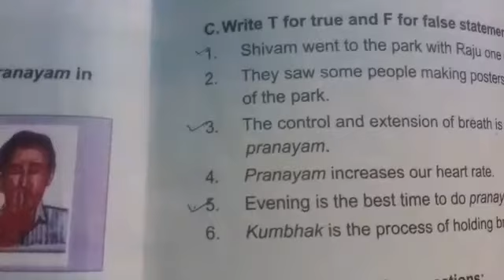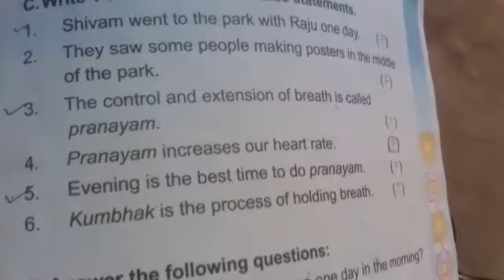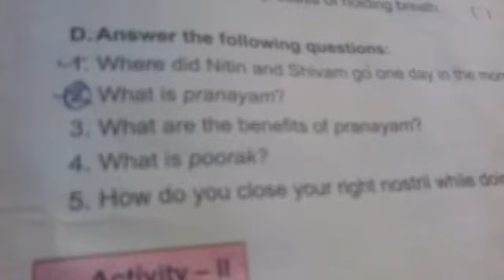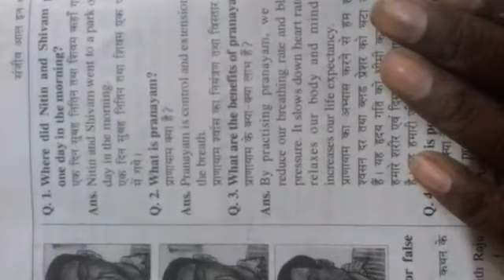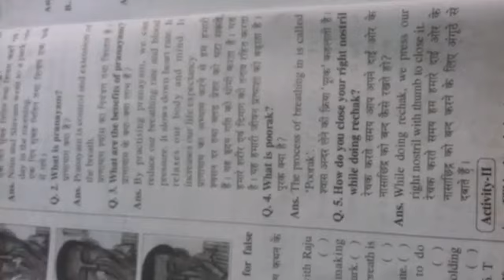Class 5 English 07082020